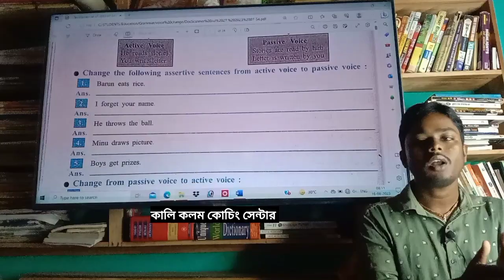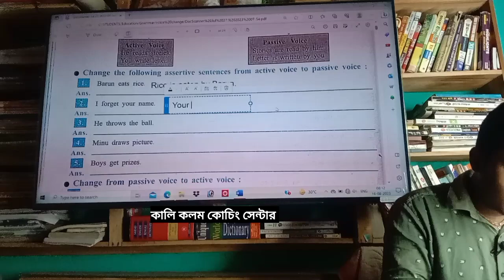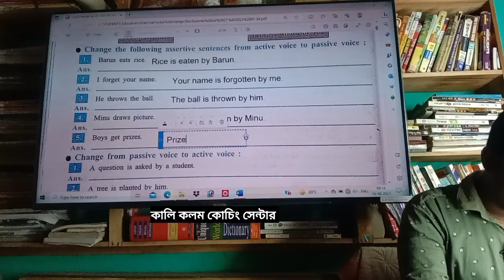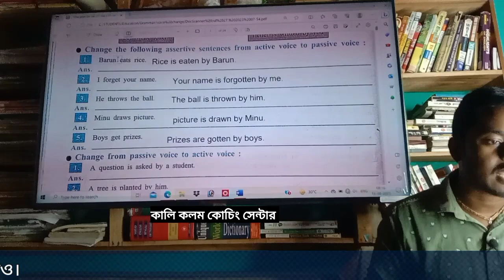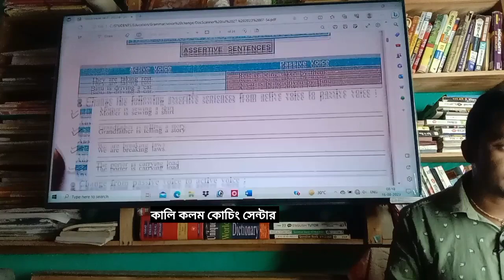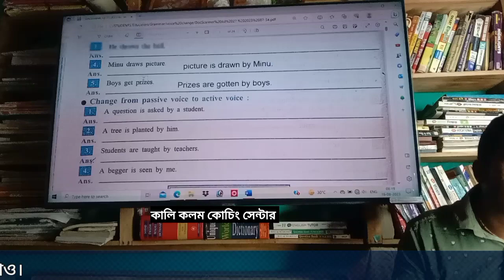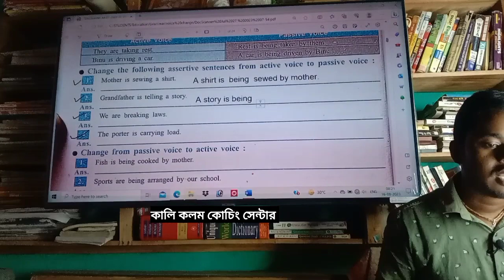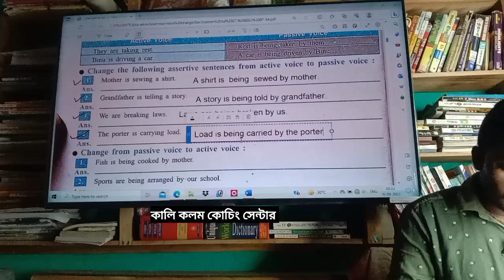"Voice Change"এইভাবে Example Practice করলে আর কখনো Voice Change ভুল হবে না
voice Change
voice change madhyamik
previous year question paper
voice change madhyamik
previous year question pap...